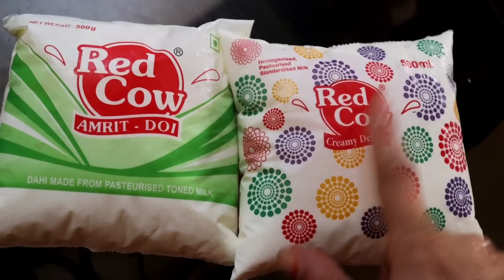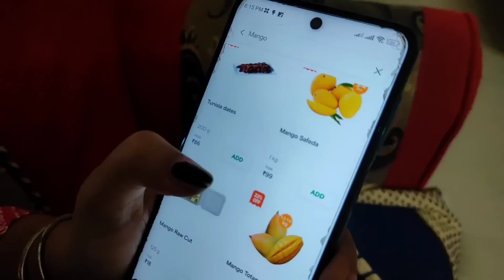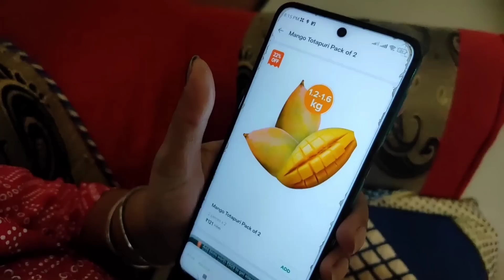আমাদের বাড়ি ভাইয়ের বউ প্রথমবার আসলো তাই বরণ করে ঘরে তুললাম সাথে মাছ মাংস বিরিয়ানি গলদা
Hey Guys!

Swiggy Instamart is available on swiggy’s app and it delivers from early in the morning till after midnight…
So what are you waiting for to get your groceries delivered in minutes..!!

Release]